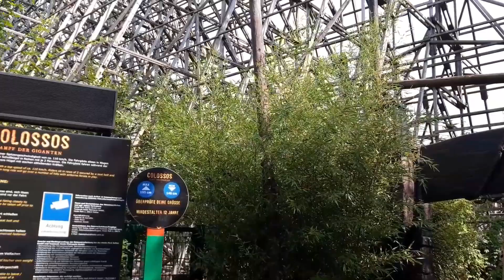Urlaubsvlog #3 - Freizeitpark!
Ich war für 2 Tage im Freizeitpark "Heide Park". Was ich da so erlebt habe, sehr ihr in diesem Video!

MiezeMC
Offline, der kommt bald wieder zurück. Mehr Infos auf dem Discord-Server.

Lasst gerne ein Like und ein Abo da, darüber würde ich mich sehr freuen! Ihr könnt mir jederzeit Ideen und Verbesserungsvorschläge in die Kommentare schicken. Ich freue mich schon darauf :)